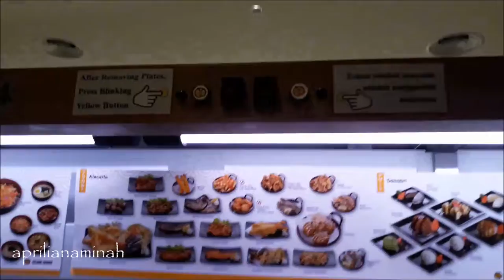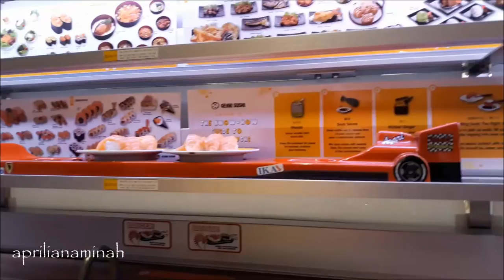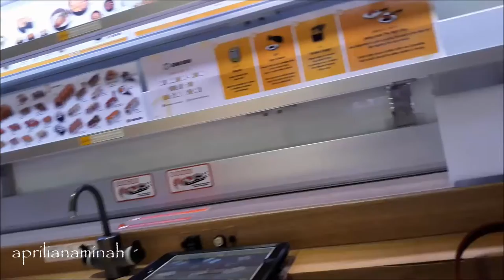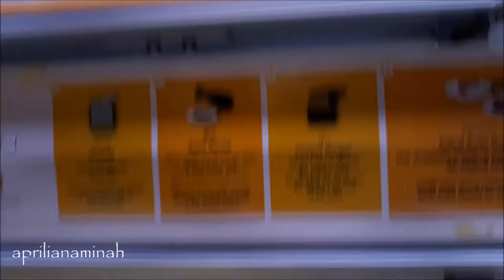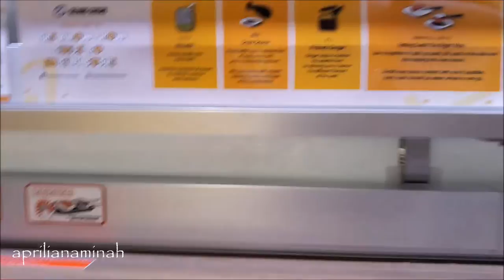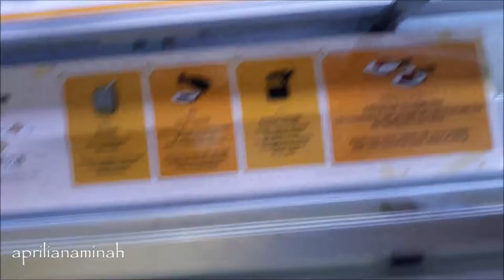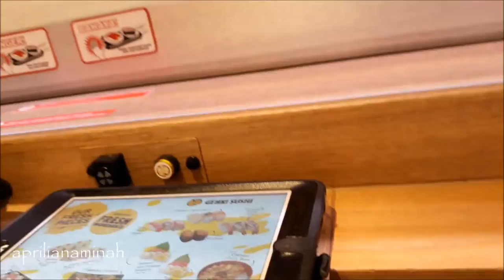aprlvlog | Cobain Genki Sushi. part 1